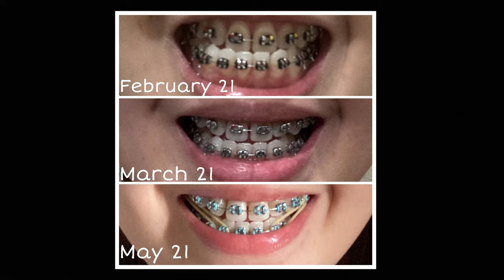BRACES Underbite | Philippines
Hi Everyone!

I made this video cause I can't find  case like this when I'm on my 1st month of braces. I hope this helps. Again, let me know if you want to see more of this content. :)

Stay safe!